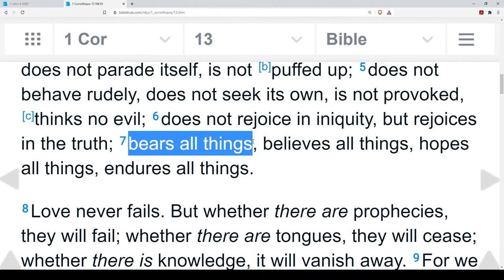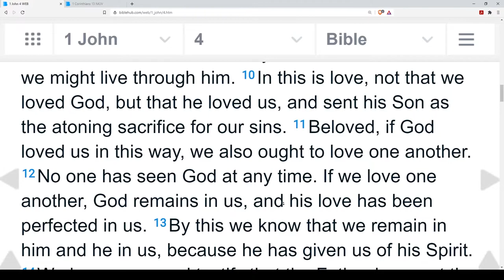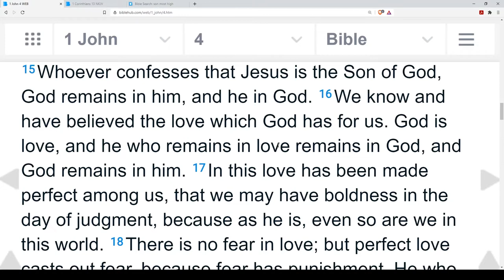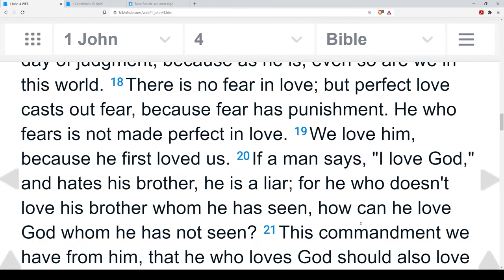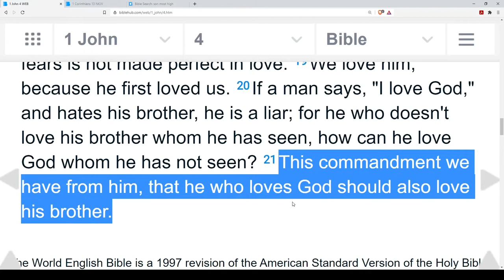True Love (1 John 4:7-21)